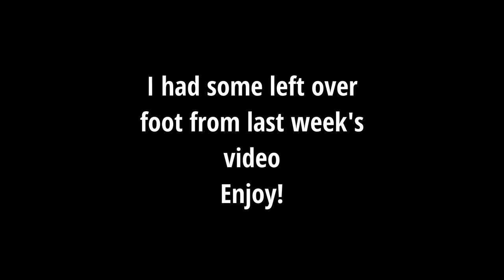Late Night Relic Cracking | Warframe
Some left over footage form last week's video and more ember

Narwhal